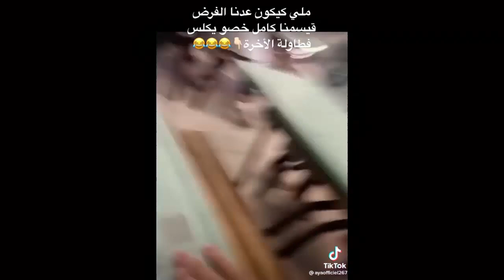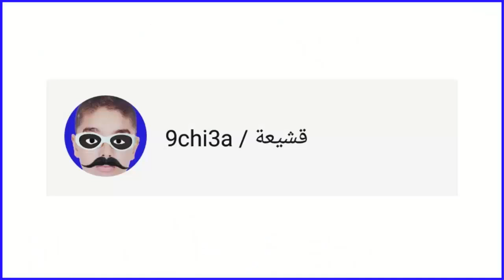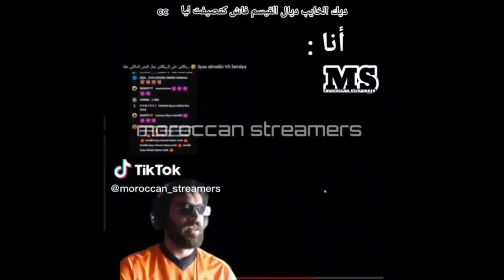MOROCCAN MEMES (ميمز مغربي)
💠 شكرا على الدعم ديالكم الله يعطيكم الخير

💠 عاونو القناة توصل 50 ألف مشترك 🙏

💠 I spend over 12 hours per video editing to transform these clips into something funny that has never been seen before! There is also added commentary that is included within the video for either added entertainment or to highlight something the audience may have missed out on without said commentary. Edits include creative subtitles, that we edit (it may go bigger or smaller based on the person’s speech or have some other kind of edit). Creative sound effects are added to most of the clips to make the video even more entertaining with background music to make the video even more enjoyable, I hope you like it, so don't forget to leave a like and subscribe, for more edited videos.

💠 Softwares that I use:
🔹Adobe photoshop cc (for the Thumbnails)

💠 This video include:  Memes Maroc, ميمز, ضحك مغربي , Moroccan memes,  ميمز مغربي, شمس العشية, ميمز المغرب, شاخضة, meme maroc, Moroccan memes compilation, تطليعة سانك سانك, chams l3achya,  tali3a,  tetli3a, ml3oba, bimo, dayza 3wachr,  Marhaba, zoz vlogs, memes maroc, memes 2020,
gonzalez, hassan gonzalez, raw soueelt
MOROCCAN MEME, اكبر شمس العشية, شمس العشية, الهربة, memes maroc, ضحك تخسر, ضحك مغربي, ضحك بلا حدود, الهربة مع الشعب المغربي،